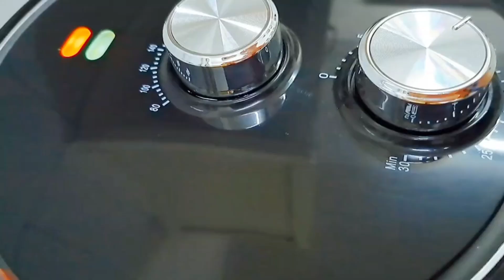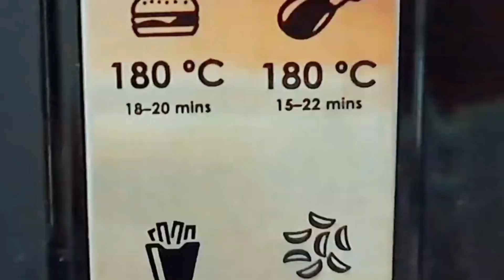Air Fryer Chicken Recipe | Chicken Drumsticks recipe | juicy Chicken Recipe | by foodandtravelinksa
Chicken Recipe | Chicken Drumsticks recipe | juice  Chicken in Air Fryer Recipe foodandtravelinksa

Chatkhara chicken Drumsticks Fried & Air fryer Recipe by food fusion Ramadan Special Recipe

Air fryer Southern Fried Chicken by Divas Can Cook

CHICKEN LOLLIPOPS | DRUMS OF HEAVEN | CHICKEN LOLLIPOP RECIPE BY Spice Eats

My husband asks to cook  this dinner 3 times a week! Delicious recipe for chicken legs by schneller koch

 Ingredients
oil 1 tbsp
ginger garlic powder  1 tsp